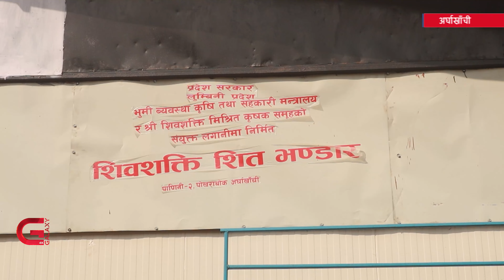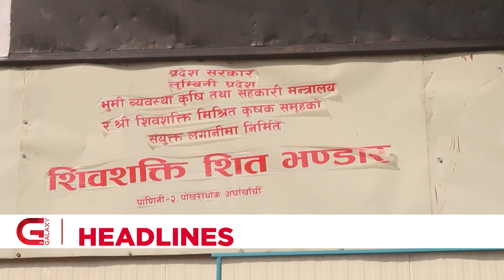Galaxy Province News | 27 Magh, 2078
. जथाभावी खानी उत्खनन् गर्दा पाल्पाका पहाड जोखिममा,
. अर्घाखाँचीमा शीतभण्डार निर्माणमा किसानमाथि लुम्बिनी प्रदेशको जालझेल,
. गुल्मी मालिका गाउँपालिका सिलादीका १३ परिवार सुकुम्वासीले २२ वर्षपछि पाए लालपुर्जा,